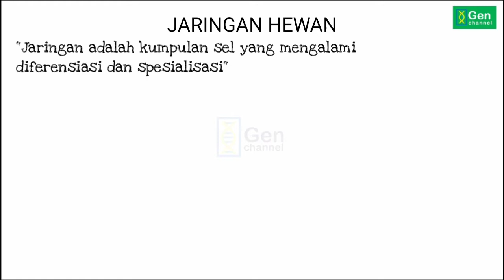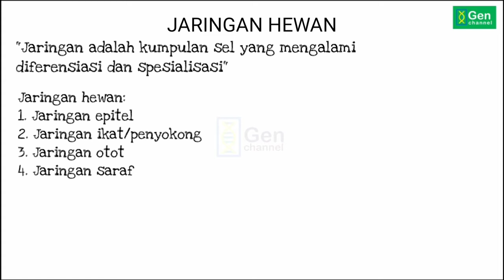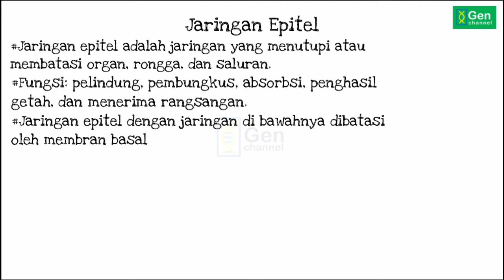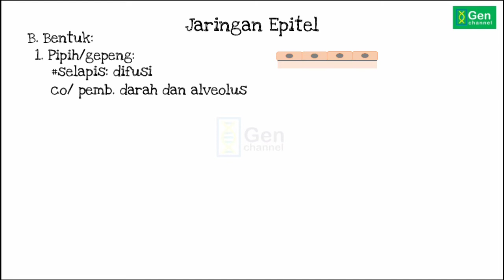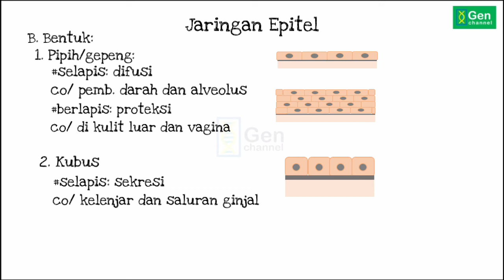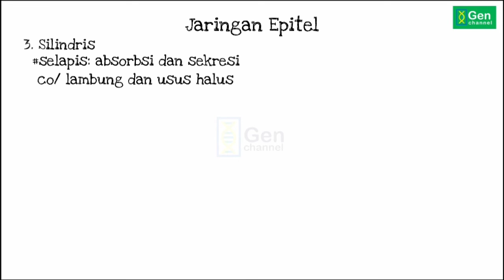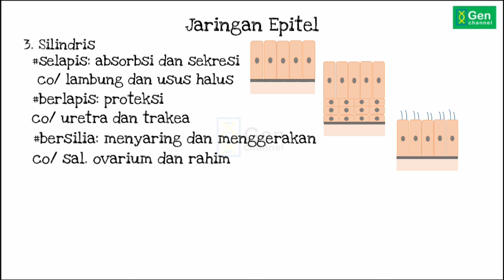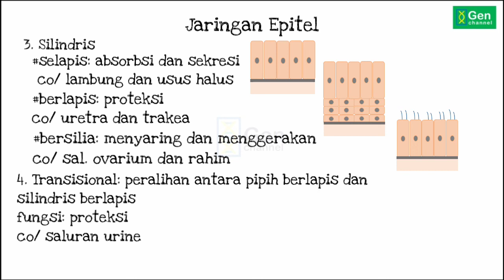Jaringan Hewan: Jaringan Epitel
Jaringan hewan terdiri dari empat macam, yaitu:
1. Jaringan epitel
2. Jaringan ikat
3. Jaringan otot
4. Jaringan saraf